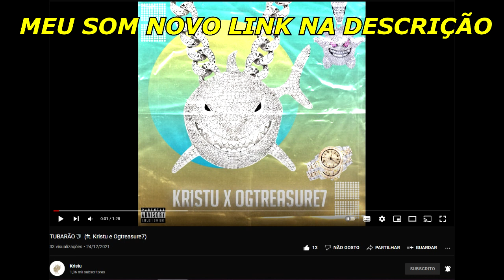DUDU - MELHORES RIMAS 2021 (PARTE 1)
Segue nois lá no insta
Rimas 100: @rimas100official
Canal do Dimas : @canaldodimas